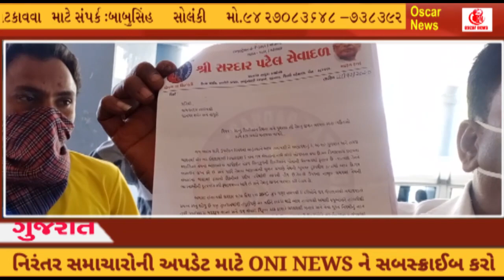મહેસાણા જિલ્લાના વડનગર તાલુકા ખાતે મામલતદાર કચેરી ખાતે SPG ગ્રુપ દ્રારા આવેદનપત્ર | Oni News Agency